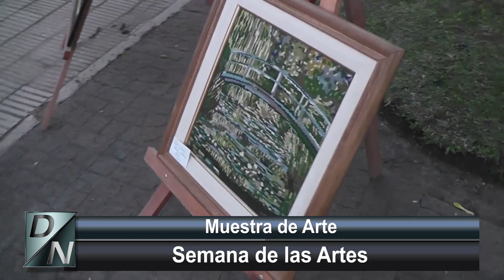Muestra de arte Basavilbaso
Semana de las artes